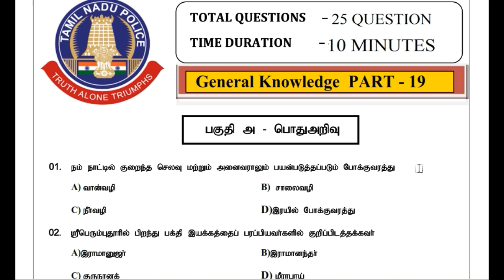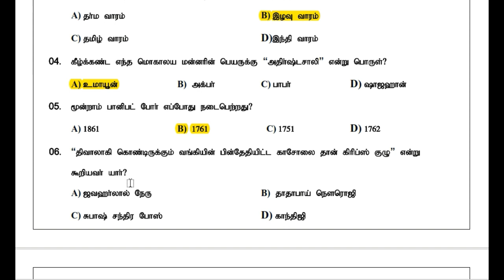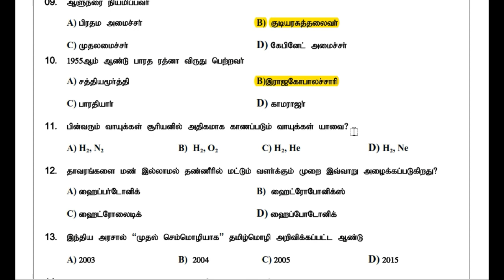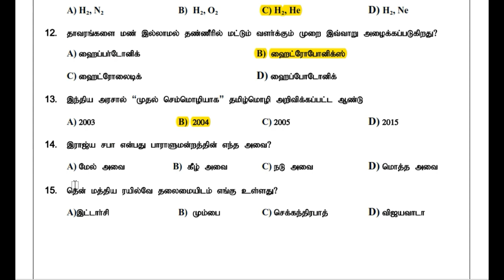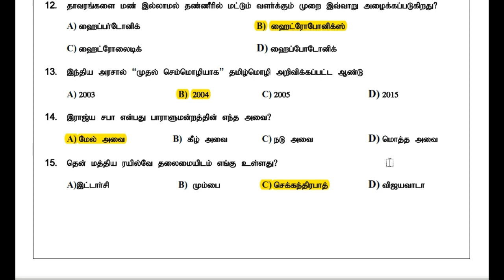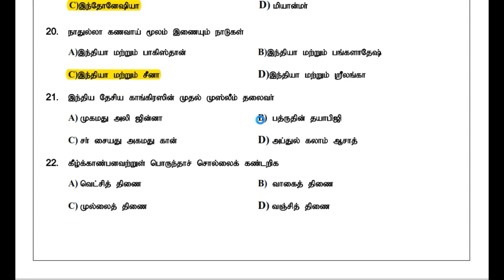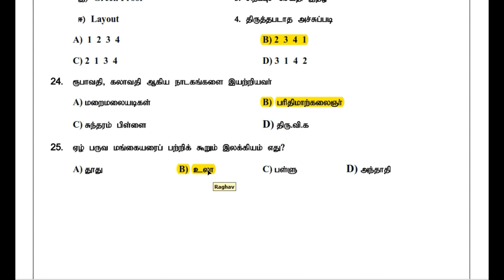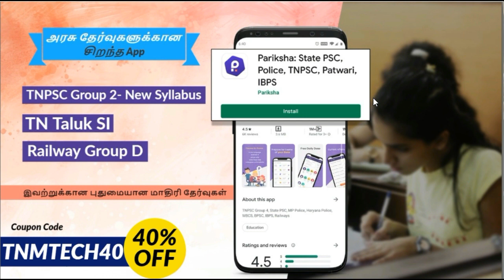TN TALUK SI EXAM -காண முக்கிய ( பொது அறிவு /GK PART - 19) QUESTION WITH ANSWER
TN Taluk SI - 2019 Science Part - 06   -

TN Taluk SI - 2019 GK Part - 17  -